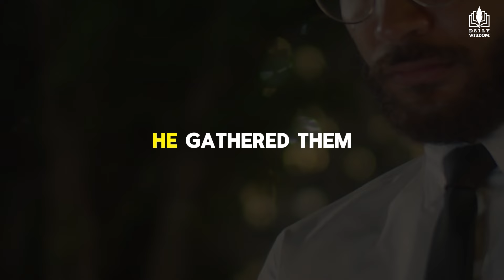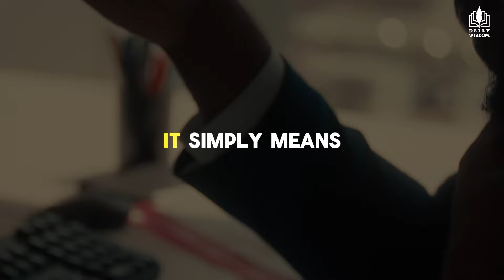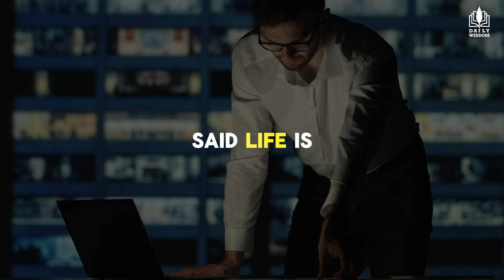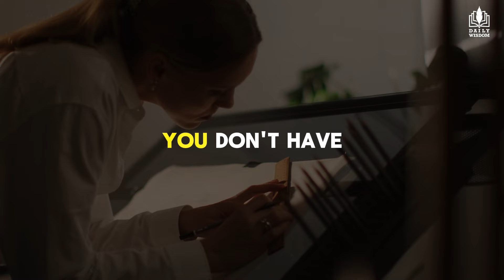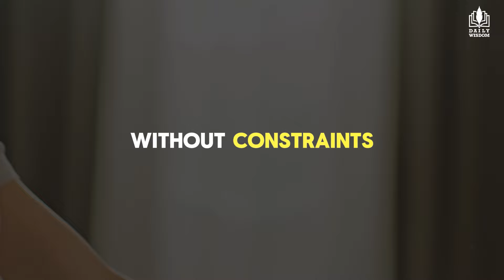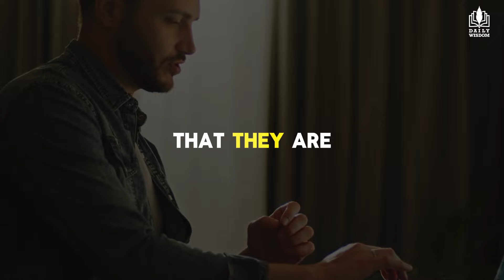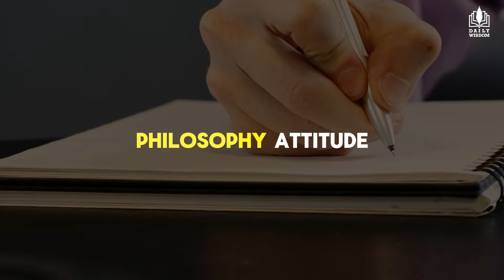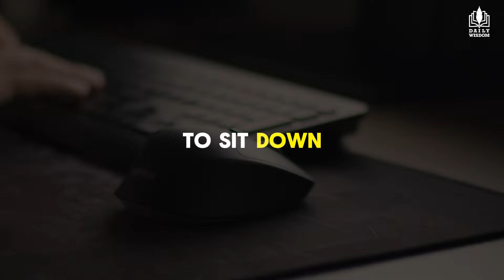Jim Rohn: The Law Of Use | Motivational Speech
▶🤝 Join us in exploring the profound insights of Jim Rohn on a fundamental principle for unleashing your true potential. Discover how applying this simple yet powerful concept can radically change your life, career, and relationships. Jim Rohn, the legendary motivational speaker, breaks down The Law of Use in a way that’s easy to understand and even easier to implement. Whether you’re looking to achieve massive success or simply want to live a more fulfilled life, The Law of Use is your key to unlocking the door to unlimited opportunities. Don't miss out on this exclusive insight from one of the greatest minds in personal development. Watch now and start using The Law of Use to create the life you’ve always dreamed of!

Jim Rohn was a renowned American entrepreneur, author, and motivational speaker, best known for his impactful teachings on personal development and success. Born on September 17, 1930, in Yakima, Washington, he became a leading figure in the self-help and personal growth industry. Rohn's philosophies revolved around the idea that individual success is achievable through continuous learning, setting clear goals, and cultivating a positive attitude. He left a lasting legacy through his books, seminars, and audio programs, inspiring countless individuals to strive for excellence and take control of their lives. Jim Rohn's wisdom and timeless insights continue influencing people worldwide, even after his passing in 2009.